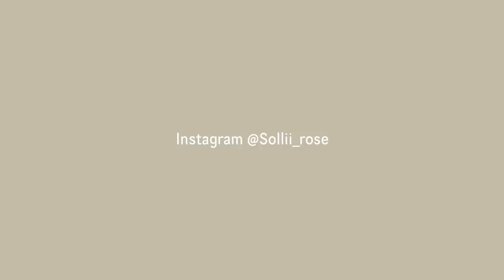HAUL QUẦN SHORT MÙA HÈ | SHOPEE HAUL HÈ | SOLLII ROSE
Xin chào mọi người mình là Sollii, chào mừng mọi người đến với channel của mình. Vào mùa hè rồi thời tiết rất là nóng nên hôm nay mình sẽ chia sẻ cho mọi người 6 mẫu quần short và cách phối đồ của mình đối với những loại quần này. Giá của những món đồ mình haul trong video này đều khoảng trăm mấy thôi nên rất phù hợp với nhưng bạn học sinh, sinh viên đó. Và Style mà mình muốn chia sẻ trong video này rất là casual, rất là basic, kiểu trẻ trung, năng động kiểu Hàn Quốc, mọi người có thể mặc hằng ngày hoặc là đi dạo vẫn rất xinh.
Mình hi vọng mọi người sẽ thích video này! 🥰

Mình cao 1m55 nặng 44kg

PRODUCTS USED:
0:00 Intro

0:36 Look 1

1:57 Look 2

2:41 Look 3 (Hết hàng)

3:40 Look 4 : Áo yếm có cổ

5:08 Look 5 Áo quây xanh khoét lưng

6:27 Look 6

Follow mình trên Instagram để mình gặp nhau nhiều hơn nhé!